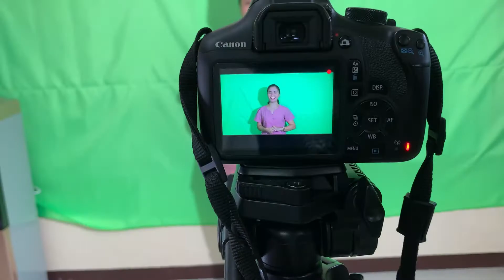LIGAYA - Buhay ng Isang Guro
Actress - Joy Fernando
Writer - Coulee Cacho
Director - Marvi Avila
AHIS GRADE 5 / fivebulous